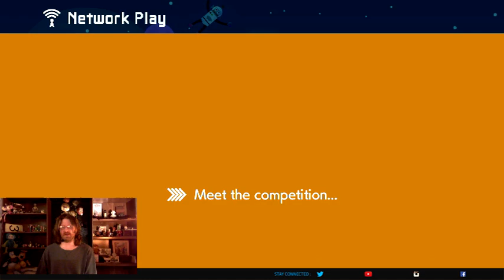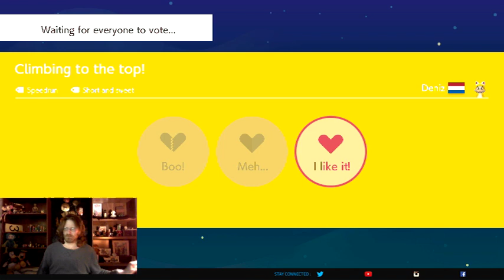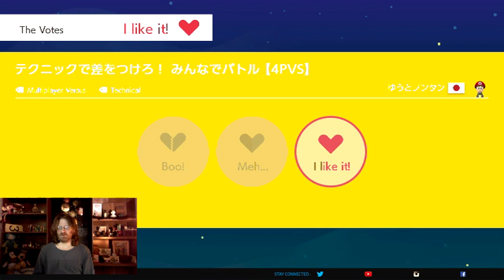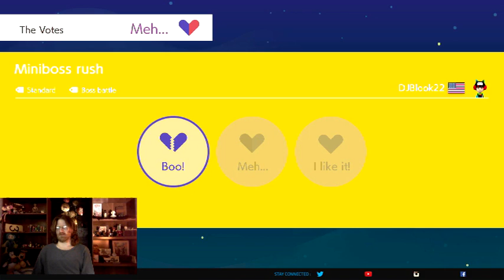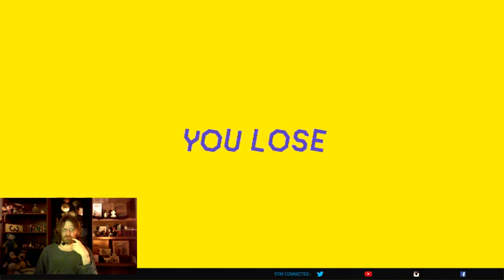#09 Cant win them all but you sure can lose a lot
No use crying over second hand pole